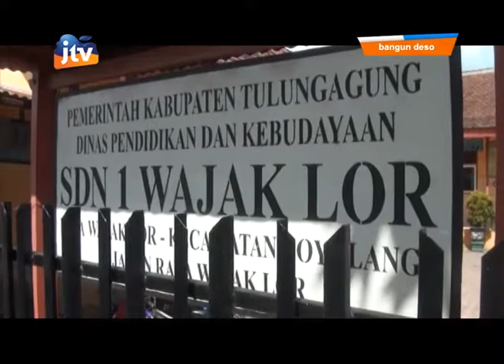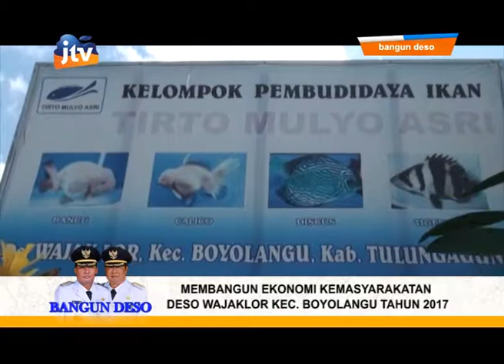Mbangun Deso Wajak Lor - Segmen 2